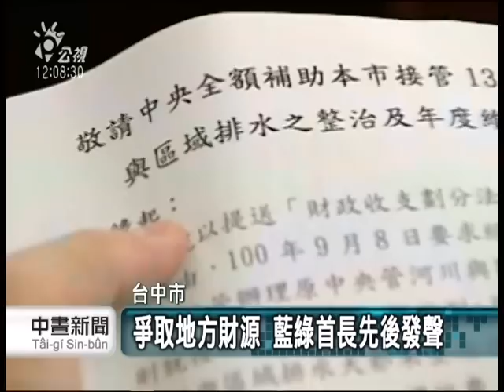20120902 公視中晝新聞 胡志強邀立委座談 推修改公債法